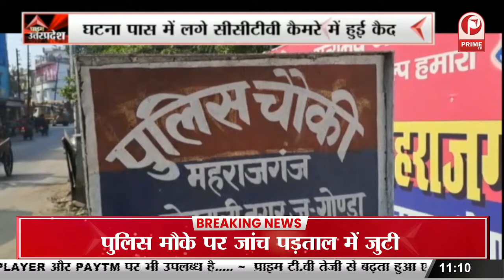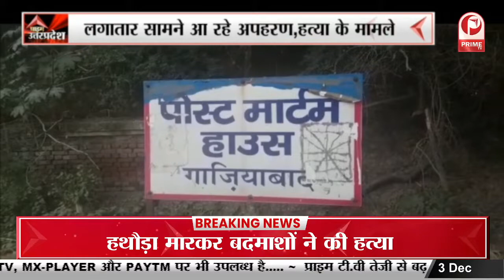Lucknow News : अभियंताओं और कर्मचारियों का धरना प्रदर्शन || Prime Tv